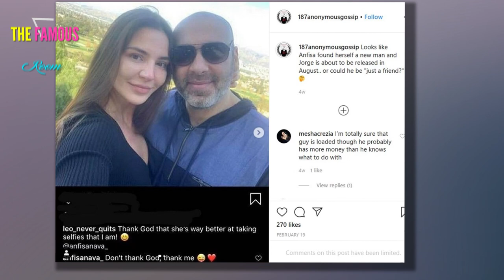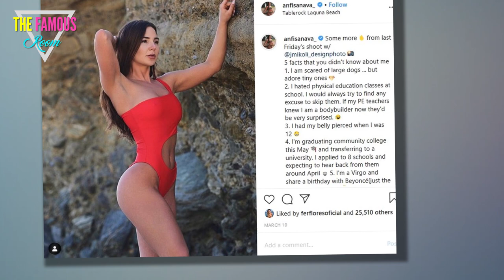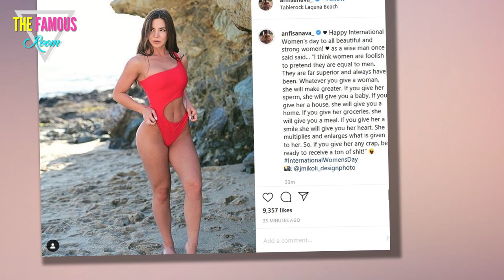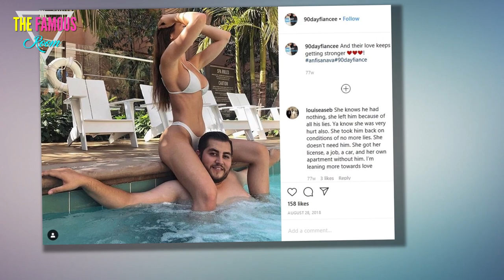I Found Out Anfisa Had a Boyfriend from the Internet! - Jorge Nava - 90 Day Fiancé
Women may be writing love letters to Jorge Nava as he counts down the final days of his sentence, but his real-world love life has been complicated.

Jorge will divorce Anfisa before he dates again. Anfisa, meanwhile, already has a new man.

Jorge Nava and Anfisa Arkhipchenko Discuss His Prison Sentence
Jorge Nava spoke about how he learned about Anfisa's new boyfriend and more during Monday's episode of 90 Day Fiance: Self-Quarantined.

Where other stars has given fans tours of their homes, Jorge spoke to viewers from behind bars.

"One of the first things I had to deal with," he said to viewers about his incarceration.

Jorge continued: "was leaving my family and leaving my relationship behind."

Jorge Nava Shares Dramatic Prison Weight Loss
"That was hard," Jorge expressed. "That was very difficult."

"The last time I saw Anfisa was the day before I got incarcerated," he revealed.

That is a truly stunning and miserable revelation.

We all knew that she wasn't exactly visiting him every other day, but not once?

Anfisa and Jorge Kiss
"The night before I came to prison," Jorge recalled, "we had an argument."

Jorge explained that they had a disgreement "and things were not going well."

"I thought I was going to try to make things work," Jorge continued, "and they didn’t."

"That was it," he said with resignation, referring to his marriage.

Jorge Nava Weight Loss After 14 Months in Prison
"Probably about two months after I was in prison," Jorge detailed to viewers.

He continued: "she basically told me that she couldn’t be with me anymore."

"She wishes I got 12 years in prison, basically trying to get rid of me,” Jorge recalled with sadness.

Even if it's truly how you feel, that is a vicious thing to allegedly say to someone.

Jorge Nava and Anfisa Nava Dance
“We still talked on the phone," Jorge shared.

"I tried to work on the relationship no matter what," he added. "I tried."

Sometimes, trying is not enough.

Jorge is hardly the first to have his family fall apart while unjustly imprisoned, but that doesn't mean that it's less painful for him.

Jorge Nava New Mug Shot
On the upside, at the time that his part of the episode was filmed, Jorge was eagerly anticipating his release from prison in 26 days.

His exact release date remains unknown (and could always be impacted by the pandemic, as he has noted).

But Jorge has spoken for months about his anticipation of being released in May, well ahead of his full 2.5 year sentence.

Once he is out in the world and free, Jorge told viewers, he will be "open to looking for love again."

Anfisa Nava and Jorge Nava at the Pool
"I feel like love is the least of my priority list," Jorge admitted.

He explained his priorities "because I just have to get my life together and make sure I’m good as a person."

Jorge figures that he must do that "before I’m able to give somebody else something."

He's right. Also, he must first divorce Anfisa, to whom he remains married in a purely legal sense.

Anfisa Nava and Leo Assaf
"I ended up finding out through the internet that she was with somebody else," Jorge revealed.

"That definitely hurt. It really broke my heart,” he expressed.

“The last time I spoke with Anfisa," he recalled, "she asked me if I knew already that she was with somebody else."

"I told her I did know," Jorge described the conversation, "and as soon as I get released from prison, I’m going to file for divorce."

Anfisa Arkhipchenko and Jorge Nava Clear Things Up
"At least now, I’m stronger mentally," Jorge affirmed. "I’m stronger emotionally."

"I’ve gone through a lot of changes here in prison," he admitted.

In addition to losing over 100 pounds, it sounds like he sorted out his thoughts and feelings about his wife.

Their marriage had toxic elements long before Jorge's arrest. We wish him the best of luck and smooth, speedy release!